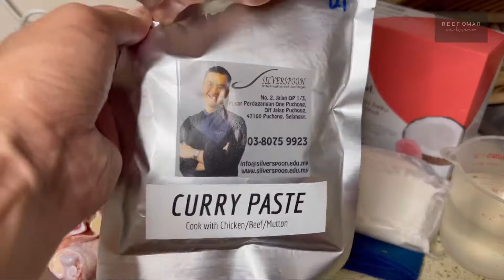RESIPI KARI AYAM PALING SENANG DAN MUDAH NAK MASAK!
Rasa susah masak kari ayam? Nah! Say kongsi cara masak Kari Ayam paling senang nak sediakan! Paling penting rasa dia memang sama macam mak-mak masak!